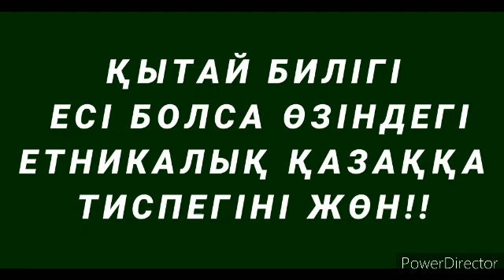ҚЫТАЙ БИЛІГІ ЕСІ БОЛСА ӨЗІНДЕГІ ЕТНИКАЛЫҚ ҚАЗАҚҚА ТИСПЕГІНІ ЖӨН!!